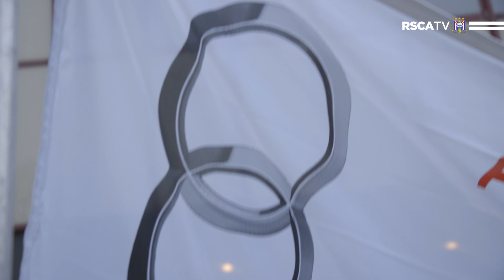Audi RSCA Challenge - Selfie contest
‪#‎AudiRSCAChallenge‬ 1 zit erop en de selfie-skills van de RSCA-fans staan duidelijk op punt ! Le 1er AudiRSCAChallenge se termine et nos fans sont visiblement au point niveau selfies ! Hou onze pagina in de gaten voor de nieuwe uitdagingen en nieuwe kansen om de Audi A1 RSCA te winnen ! Gardez notre page à l’œil pour découvrir les nouveaux challenges et tenter de remporter l’Audi A1 RSCA !